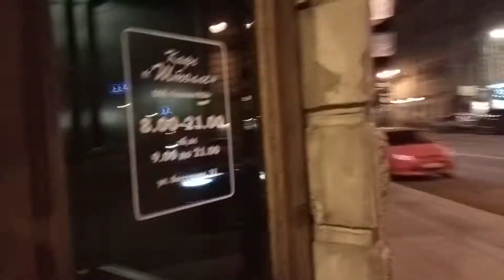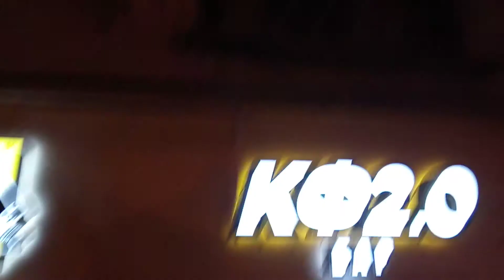9 января.Начало моей истории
Волшебный Питер